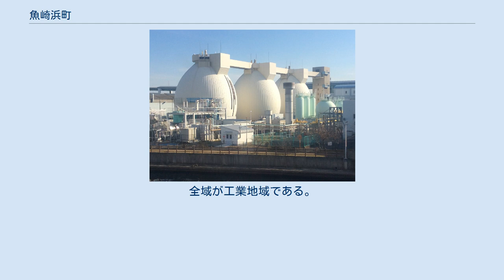魚崎浜町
日本 」 兵庫県 」 神戸市 」 東灘区 」 魚崎浜町 魚崎浜町（うおざきはままち）は兵庫県神戸市東灘区の町名の一つで、大阪湾に浮かぶ人工島神戸東部第三工区の全域である。
 北から北西にかけては魚崎大橋と東魚崎橋により魚崎南町と（魚崎西町とは僅かに接しない）、東は阪神高速道路5号湾岸線の東神戸大橋と深江浜出入口で隣の人工島神戸東部第四工区の深江浜町と、南は同線の六甲アイランド橋と六甲アイランド北出入口で人工島六甲アイランドの向洋町東と、南西は同じく向洋町西と（向洋町中とは僅かに接しない）、西は同線の住吉浜出入口（住吉浜大橋）で隣の人工島神戸東部第二工区東部の住吉浜町と、それぞれ隣接する。
 この人工島は昭和36～43年度に住吉地区内の六甲山腹の渦森（現・渦森台）を市が住吉学園から買収し、101億円の工費をかけてそこから1,480万m2の土砂を住吉川川底のダンプ専用道路（現・清流の道）で運搬し116haを埋立てたものである。
 この町名は、昭和40年（1965年）に、当時の魚崎町横屋字浜横屋地先（現在の魚崎南町の南東部に相当）の公有水面の埋立地に名づけられた。
丁目の設定がない単独町名であり、住居表示は未実施である。
 平成17年国勢調査（2005年10月1日現在）における世帯数は14、人口111で内男性99人・女性12人。
全域が工業地域である。
 下水処理とバイオガス精製を行う東灘処理場の消化タンク。
こうべバイオガスも参照。